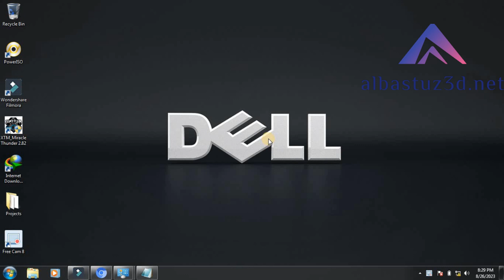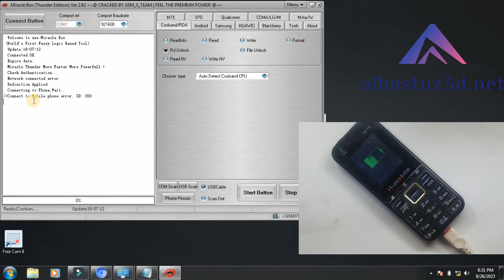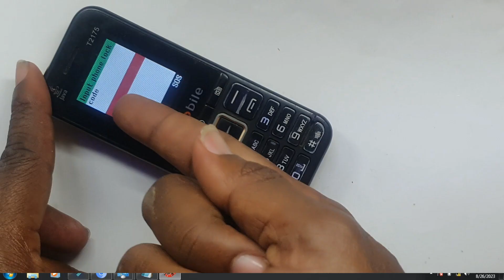H MOBILE T2175 Phone Keypad Mobile Reset Codes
H Mobile T 10 Security Code Unlock, How to Reset any H MOBILE T2175 Keypad Mobile when Forgot Password,
‎H MOBILE T2175 Hard Reset Keypad Phone · ‎Reset From Settings Menu ‎Phone Master Reset Code, H MOBILE T2175 Forgot Keypad Mobile Password,

🎬️ Frp Tutorials...

REGARDS :
Albastuz3d